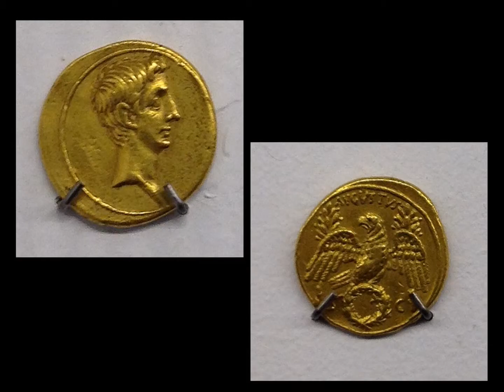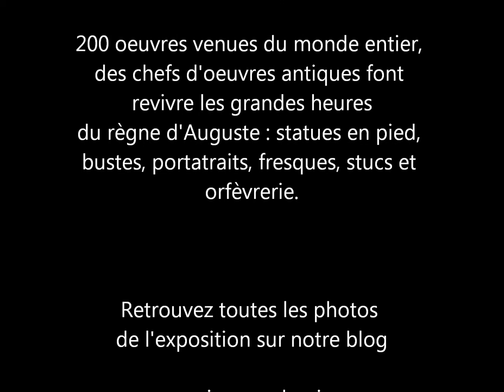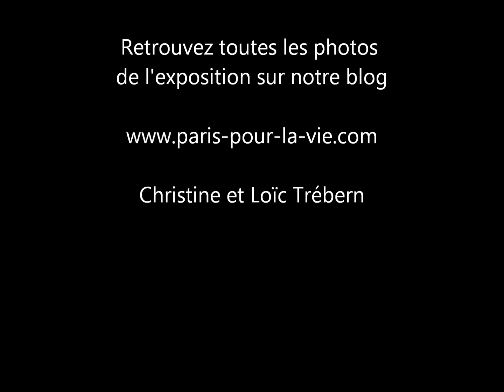Moi, Auguste, Empereur de Rome au Grand Palais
La plus grande exposition jamais consacrée à l'empereur Auguste
est organisée à l'occasion du bimillénaire de sa mort.
La première exposition consacrée à la Rome Antique est au Grand Palais.
Retrouvez toutes les photos de l'exposition sur notre blog consacré a toutes nos visites des musées, monuments, jardins de Paris